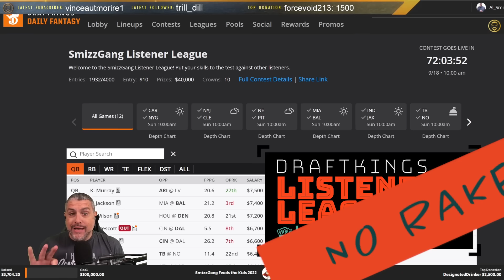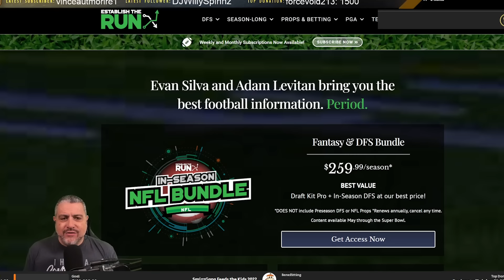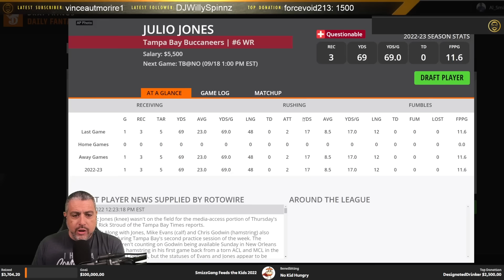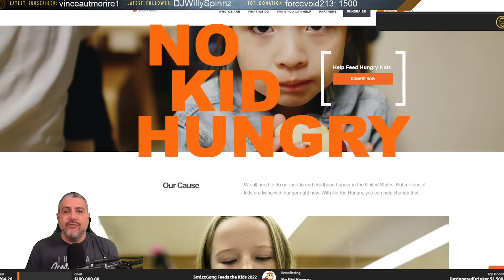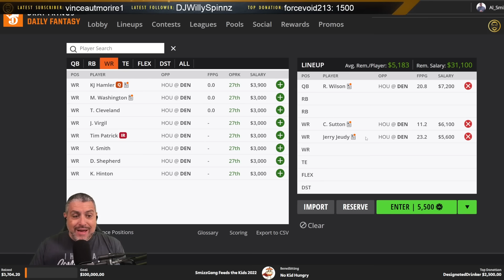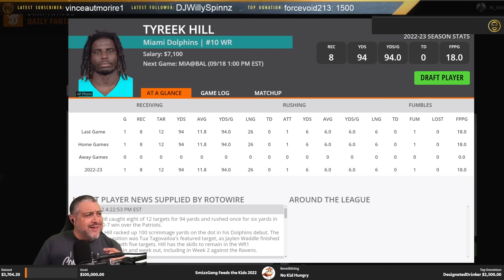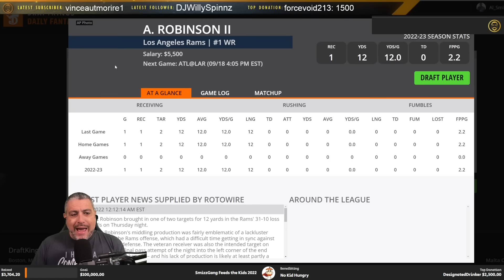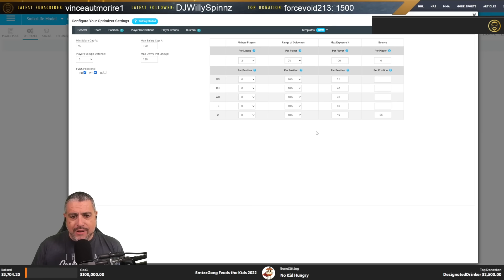DRAFTKINGS WEEK 2 - The 5 stacks you MUST PLAY in tournaments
Lets take a look at the Top Stacks on the DraftKings Week 2 Main Slate for NFL DFS. Some top stacks, lesser owned and super low owned stacks and bring backs. I also walk through entering them on the optimizer at Fantasy Labs!